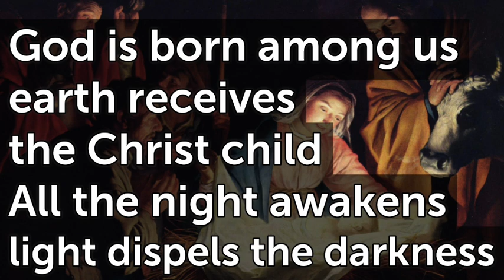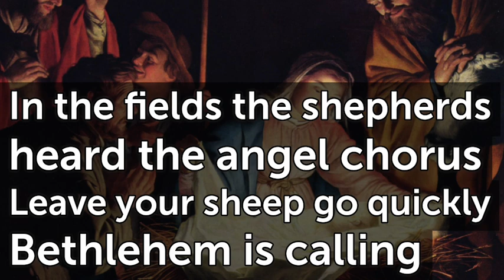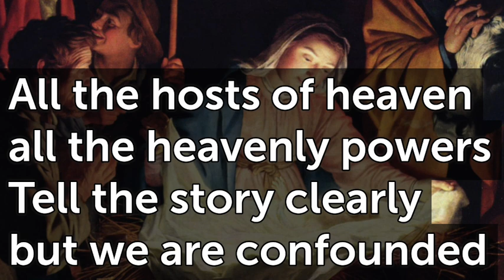God is born among us, earth receives the Christ Child